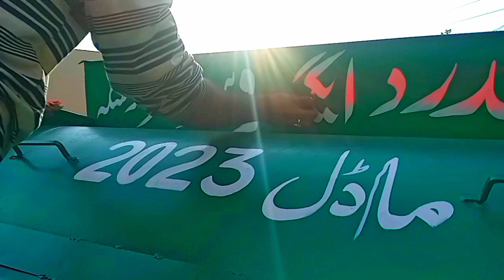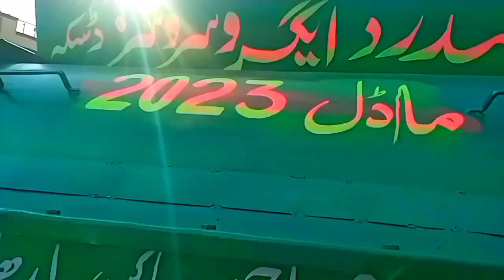last vlog wheat thresher machines design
wheat thresher machines reinforce
wheat thresher machines information